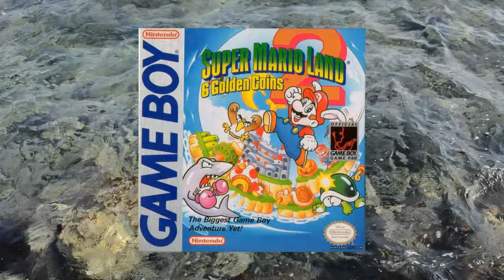Super Mario Land 2 : 6 Golden Coins - History and Review - Top Hat Gaming Man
A man in a Top Hat with a Mustache and too much disposable income reviews rare video games in his massive collection. Appreciate the finer things in life. The Top Hat Gaming Man is currently travelling around the globe, playing the best games for the handheld around the world. The Best games are like fine wines and only get better with age. This week we look at Super Mario Land 2 : 6 Golden Coins for the original Gameboy